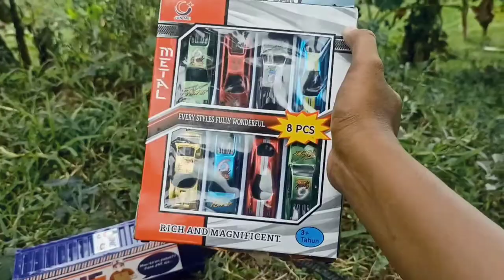mobil pertaminan bersaing dengan mobil truk JNE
hayoo yg suka kirim pakwt siapa nih 😀 lebih cepatan pake apa gezz??.

aku disini lg explore jungle nih gezz dan gk sengaja bertemu dengan sesuatu yg unikk lohh .. apa ajh keunikan di vidio aku ??

tonton lagi yaa vidio aku